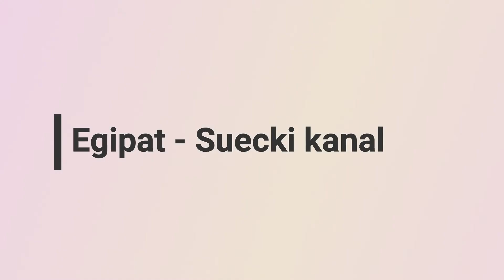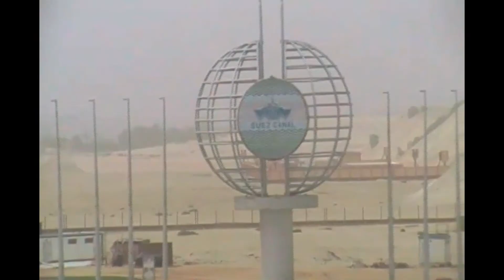Egipat, Suecki kanal sa Costom 2018.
Plovidba kroz Suecki kanal- mart 2018.
Sva naša krstarenja možete pratiti na linku ispod.